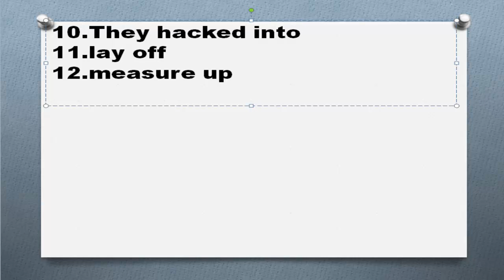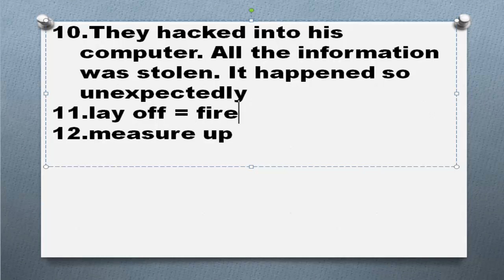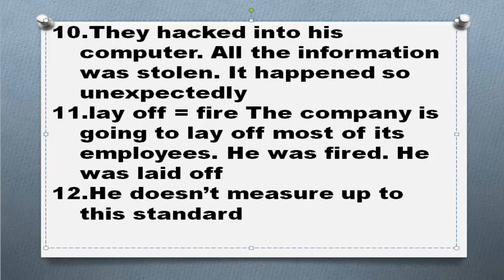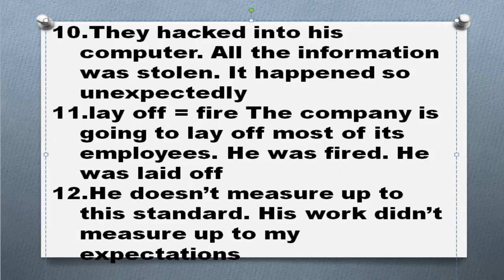Фразовые глаголы в бизнес английском Часть 4